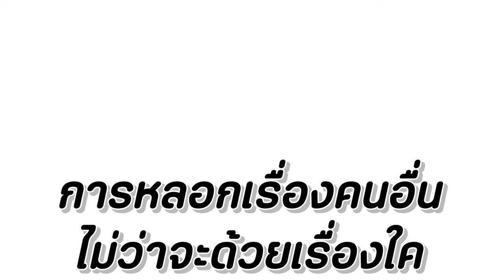แกล้ง...ถูกล๊อตเตอรี่ เพื่อหลอกคน หนังสั้น Happy Channel